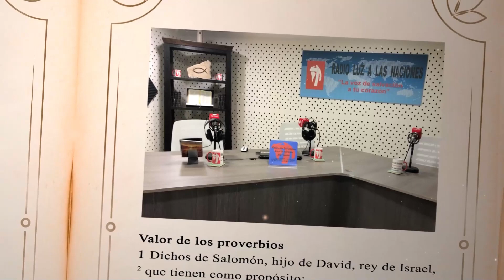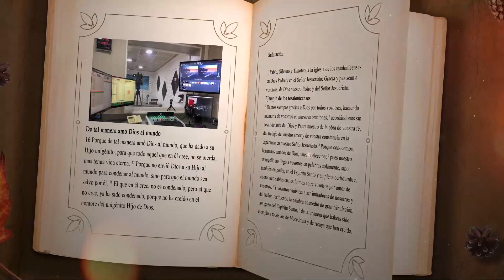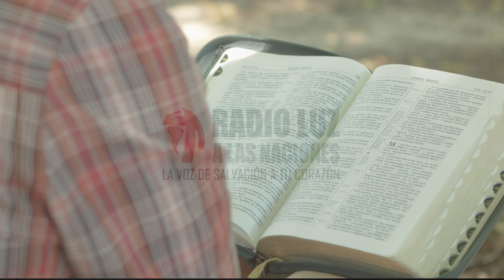DÍA 25 MARZO